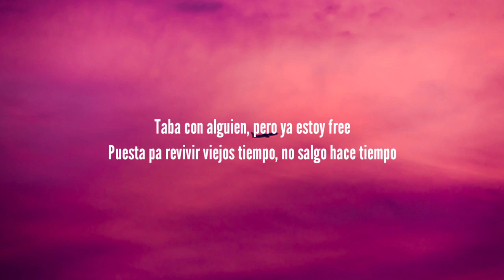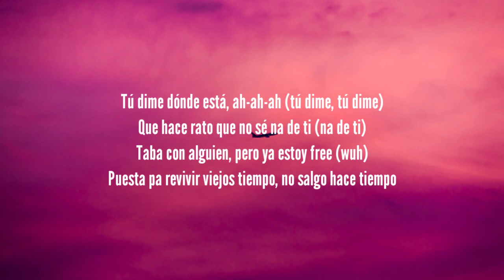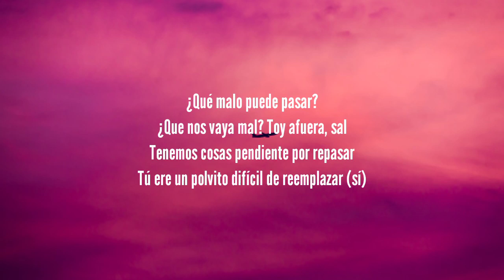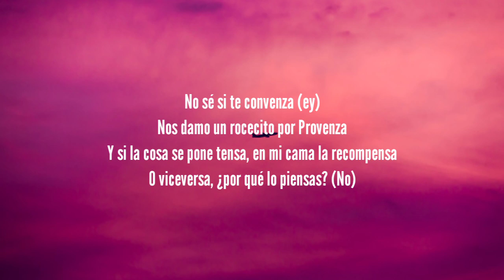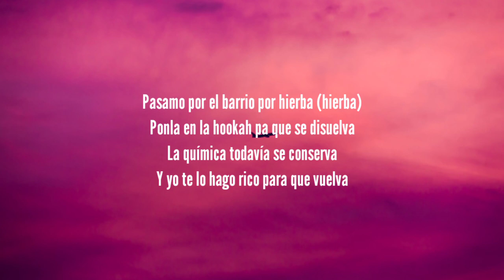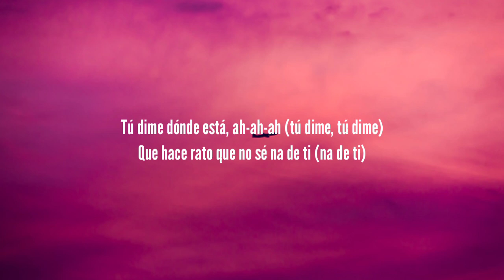KAROL G - PROVENZA (LETRA/LYRICS)